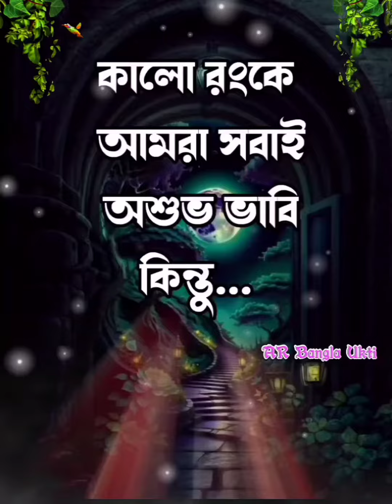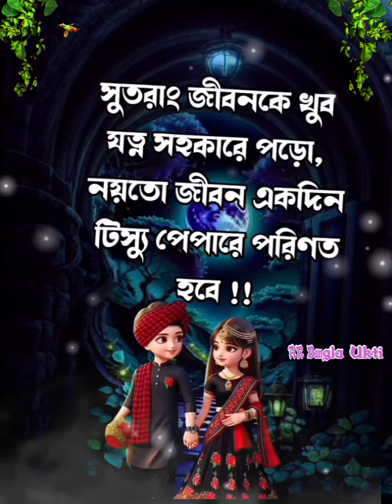Best Heart Touching Motivational Speech In Bangla Video | Inspirational Speech Bangla | Bani | Ukti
Best Heart Touching Motivational Speech In Bangla Video | Inspirational Speech Bangla | Bani | Ukti @arlifemotivation

Inspirational

This channel is all Bangla  motivational video and motivational quotes and Bangla  heart touching video and motivational story and inspirational quotes  and powerful motivational speech and breakup motivation video,All Bangla motivational video and Bangla education video.

Powerful Motivational Speech Powerful Motivational Bani
New Bani in Bangla Bani বানী
Sera Bani
Monisheder Bani
মনিসীদের বানি
Heart Touching Ukti Heart Touching Sad Ukti
বাংলা উক্তি
সেরা বাংলা উক্তি
বাংলা উক্তি
সেরা বাংলা উক্তি
Heart Touching Sad Emotional Bani 2023 Motivational Video
সেরা বানি
Heart Touching Khotha
Bani Khatha